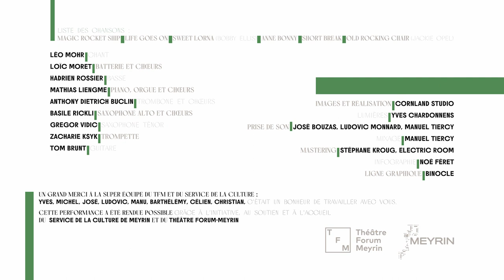Cosmic Shuffling - Short Break / Old Rocking Chair (Live at TFM 2021)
Cosmic Shuffling playing the song 'Short Break' from its first album 'Magic Rocket Ship' and ska classic from Jackie Opel 'Old Rocking Chair', live at Théâtre Forum Meyrin.

With guests

Rhythm and pick guitars: Tom Brunt
Tenor saxophone: Gregor Vidic
Trumpet: Zacharie Ksyk

Mix engineer: Manuel Tiercy

Vidéo produite par le Service de la culture de Meyrin.